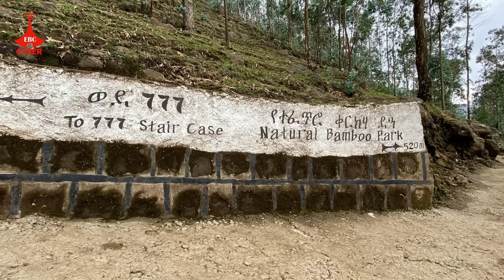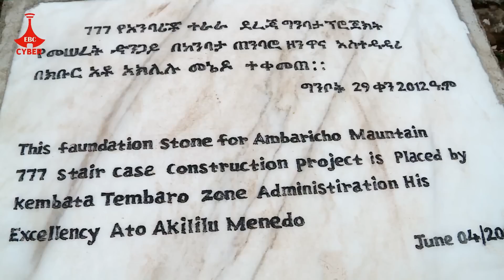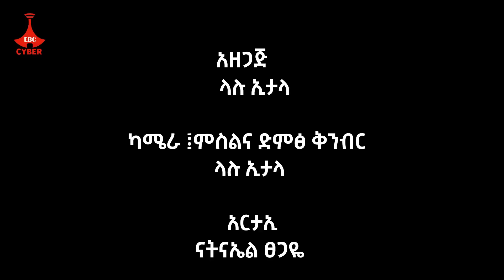የሀምበርቾ ተራራ ገፀ በረከቶች Etv | Ethiopia | News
የሀምበርቾ ተራራ ገፀ በረከቶች